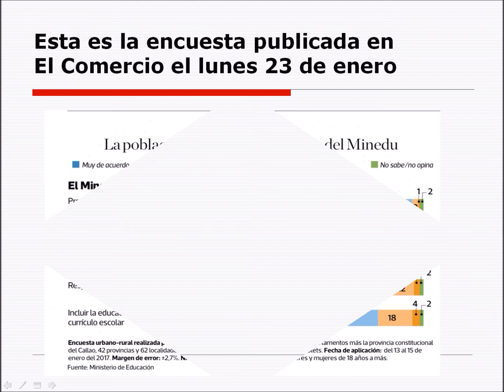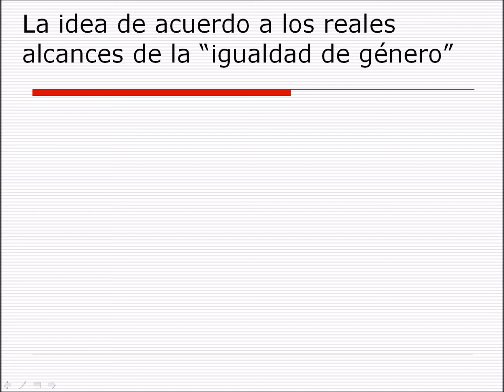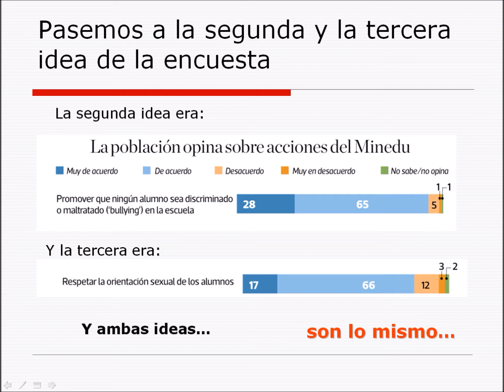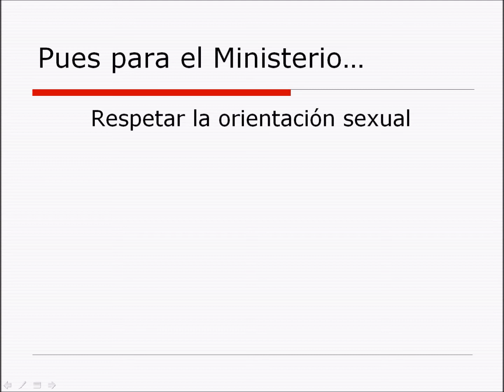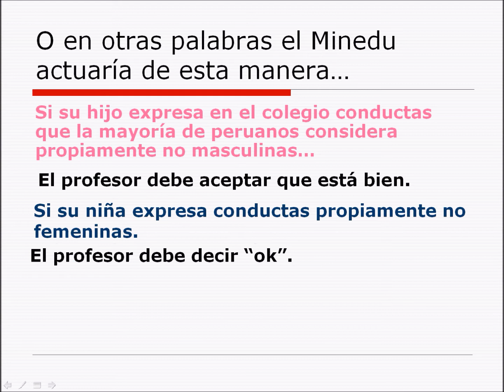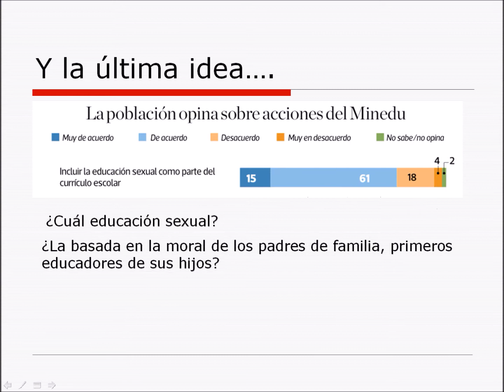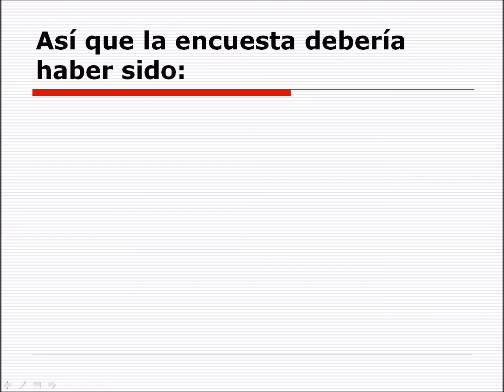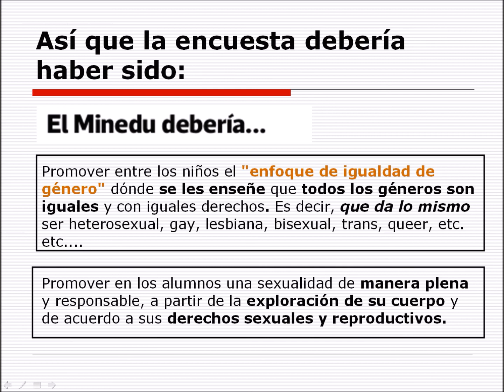Explicamos cómo el MINEDU sesgó la encuesta de IPSOS para ocultar la ideología de género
El 23 de enero apareció en el diario El Comercio los resultados de una encuesta de IPSOS por encargo del Ministerio de Educación. Los resultados, según el MINEDU, reflejaban que la población estaba de acuerdo con el "enfoque de género". Aquí demostramos que esa encuesta se encuentra totalmente sesgada y oculta la ideología de género.